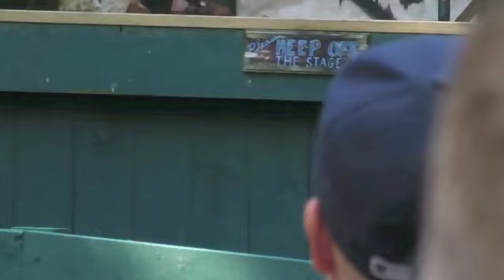We went to King Richard's Faire!/Sept 2019/Our first Annual Trip